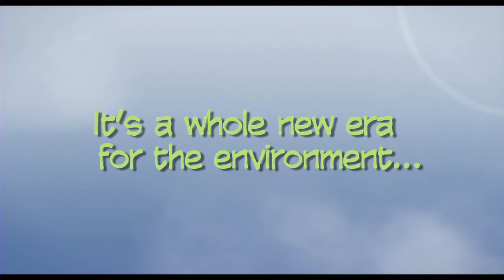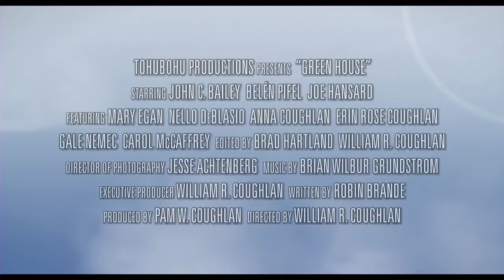Green House - Trailer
The Coffmans are desperate to win their bid for residency in a new, environmentally friendly condo. Putting their best face forward, they work to convince a jaded government auditor that their lifestyle makes them worthy of acceptance. But when another couple vies for the same home, a battle for environmental superiority begins.

Starring John C. Bailey, Belén Pifel, Joe Hansard
Featuring Mary Egan, Nello DeBlasio, Anna Coughlan, Erin Rose Coughlan Gale Nemec, Carol McCaffrey

Written by Robin Brande
Produced by Pam W. Coughlan
Directed by William R. Coughlan